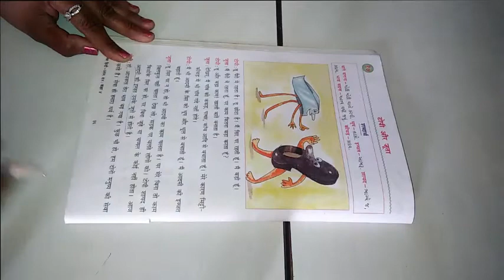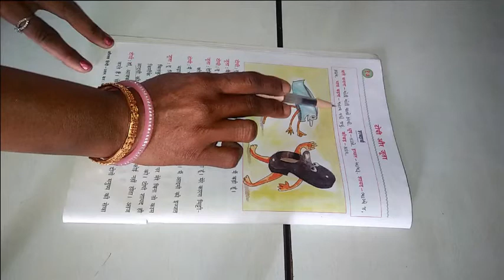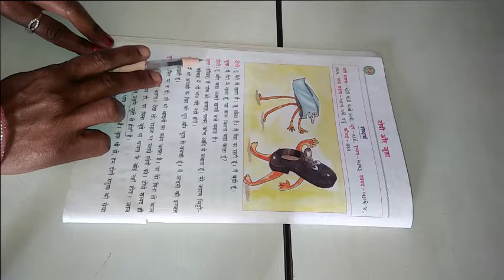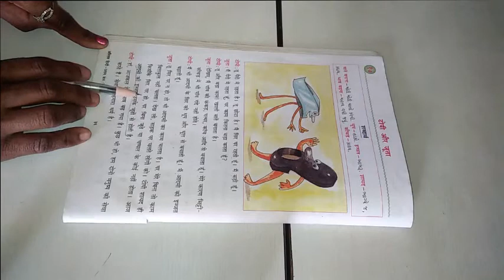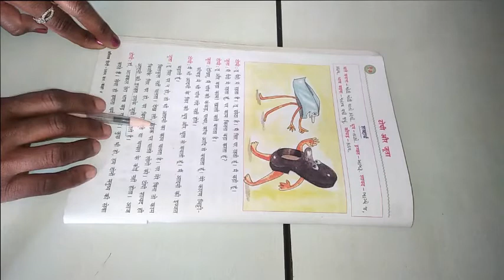ધોરણ ૪ વિષય હિન્દી પાઠ ૧૭ टोपी और जूता